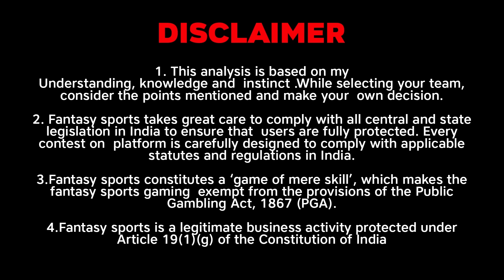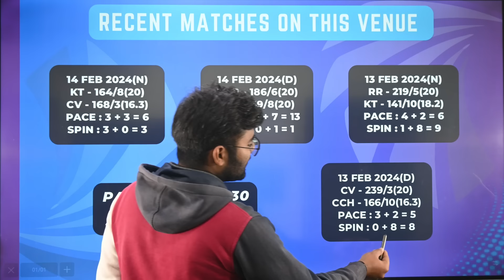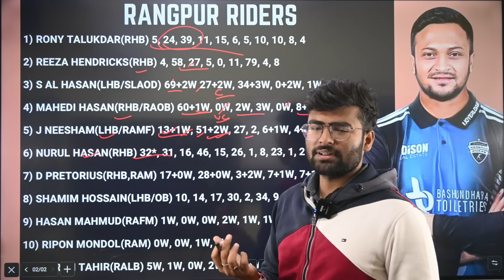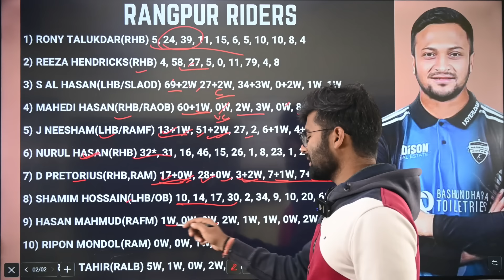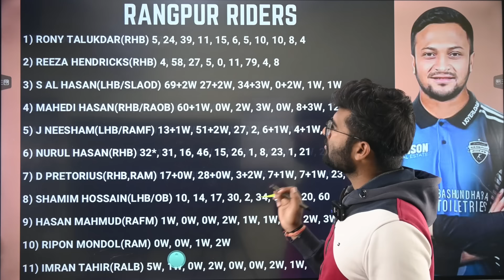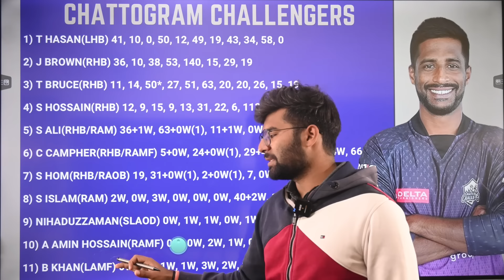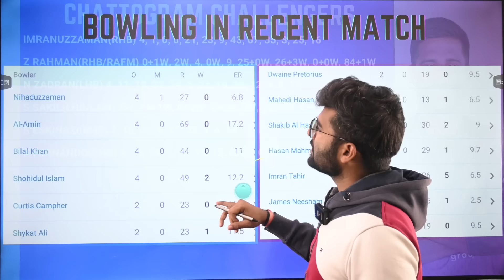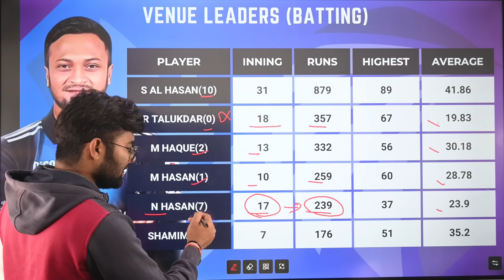CCH vs RAN Dream11 | CCH vs RAN Dream11 Prediction | Chattogram Challengers Vs Rangpur Riders Team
Chattogram Challengers Vs Rangpur Riders BPL T20 Dream11 Prediction